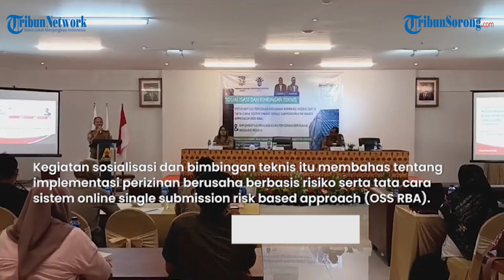Dongkrak Daya Saing UMKM, Dinas DPMPTSP Kabsor Gelar Sosialisasi dan Bimtek Soal Perizinan Berusaha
TRIBUNSORONG.COM, AIMAS - Pemerintah Kabupaten (Pemkab) Sorong melalui Dinas Penanaman Modal dan Pelayanan Terpadu Satu Pintu (DPMPTSP) Kabupaten Sorong menggelar kegiatan sosialisasi dan bimbingan teknis di Aimas Hotel, Kabupaten Sorong, Senin (11/12/2023).

Kegiatan sosialisasi dan bimbingan teknis itu membahas tentang implementasi perizinan berusaha berbasis risiko serta tata cara sistem online single submission risk based approach (OSS RBA).

Pada acara itu pun turut membahas mengenai implementasi pengawasan perizinan berusaha berbasis risiko.

Mewakili Pelaksana Harian (Plh) Bupati Sorong, Asisten I Bidang Pemerintahan dan Kesejahteraan Rakyat Setda Kabupaten Sorong Adi Bremantyo membuka kegiatan sosialisasi dan bimtek itu.

Adi mengatakan bahwa melalui sosialisasi dan bimbingan teknis ini nantinya mempermudah layanan masyarakat secara digital.

“Dengan model pelayanan berbasis online yang akan dilakukan ini menjadi perubahan paradigma peran pemerintah. Semula pemerintah sebagai pemberi izin, kini, pemerintah menjadi penyedia perizinan,” katanya.

Dirinya juga berharap dengan berkembangnya metode perizinan berbasis online dapat meningkatkan kapasitas SDM dan kedepannya pelayanan perizinan semakin mudah dan efisien.

Penulis: Taufik Nuhuyanan | VP: Fidelis Christian Siallagan